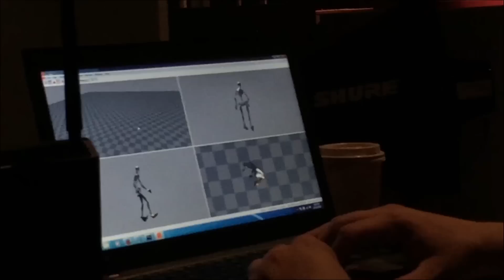The openBerlin Innovation Center Trailer